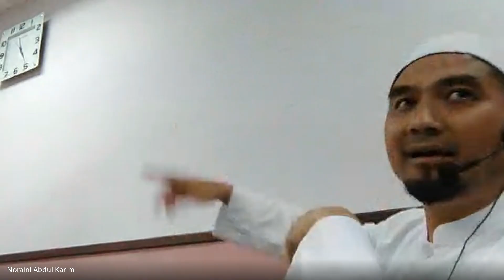SIRI 17 : TFD TAUHID KITAB AQIDATUN NAJIN @USTAZ MOHD ZHAFRAN – 2024 09 19 10 54 MYT